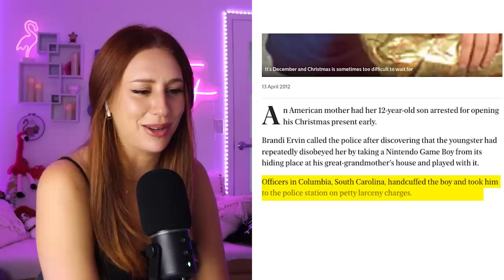ILLEGAL Things You Do Every Day - REACTION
Hey ya'll! Today on my channel we are reacting to . Enjoy

Hi, I'm Charlotte Dobre. I'm an actor, reactor, singer and sometimes (not really) comedian. On this channel I do reactions, commentary and occasionally I make a joke or two. I upload daily, usually 7 days a week, unless life gets crazy or I get lazy. Come hang out, it's a good time.

Produced by: KOMI